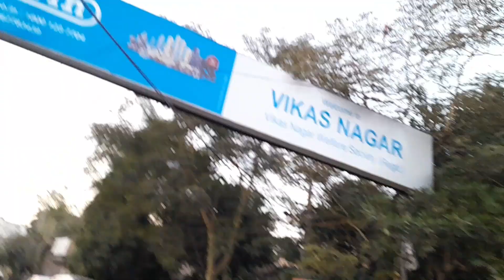prachin Shani mandir in Ludhiana 🙏 😍 || Full Vlog video || itsaadil0k#mandir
prachin Shani mandir in Ludhiana 🙏 😍 || Full Vlog video

Prachin mandir in Ludhiana
prachin Shani mandir
Shani mandir in Ludhiana
Ludhiana ka Shani mandir
Shani dham in Punjab ,
Shani dham
shanidev
Shani dev maharaj